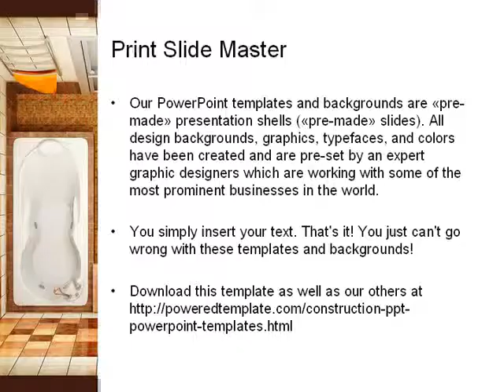Plan Of Bathroom PowerPoint Template by PoweredTemplate.com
Plan Of Bathroom PowerPoint Template for presentations.